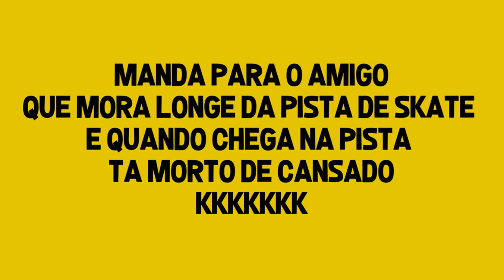SKATISTA QUE MORA LONGE DA PISTA!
Skatista que mora longe da pista e chega sempre cansado pra andar kkkk
TIPOS DE SKATISTA